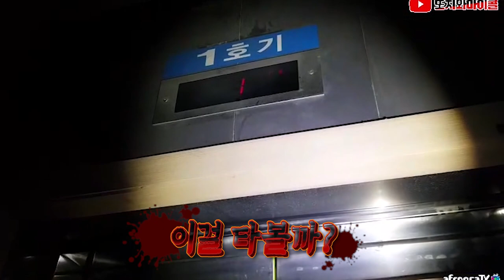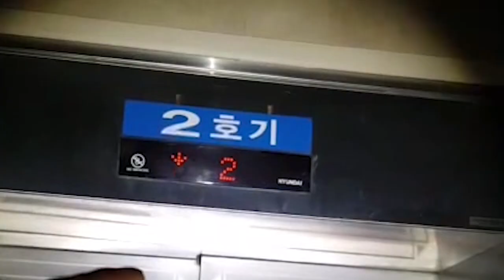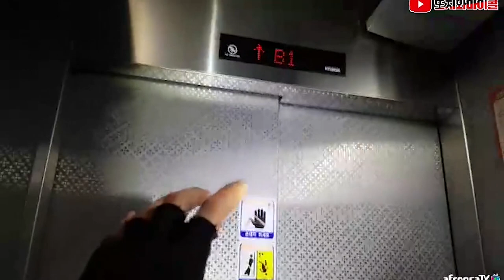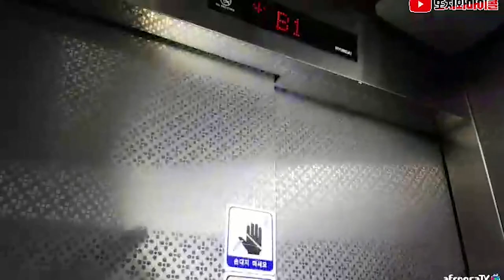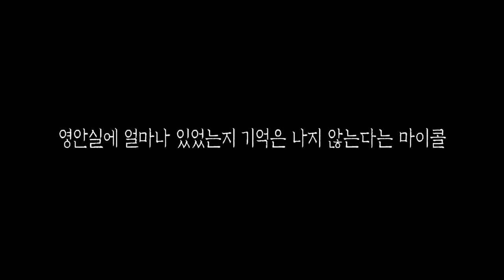[또치와마이콜] [ENG SUB] 영안실 안으로 직접 들어가봤습니다 그리고 문이 닫혔네요..? 어?!